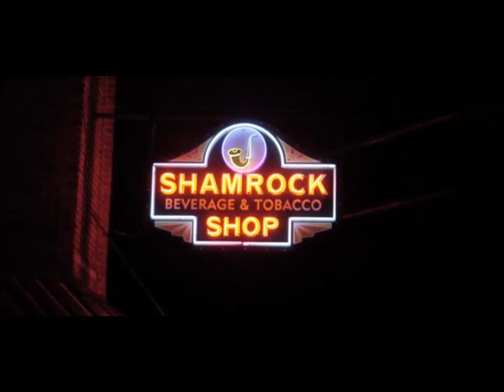AKYAZI CADDESİ - ATAŞEHİR Tabela paslanmaz imalatçı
HİZMET VERMEKTEDİR.